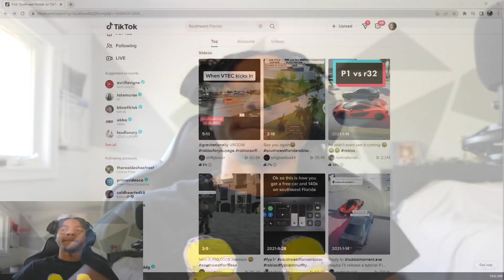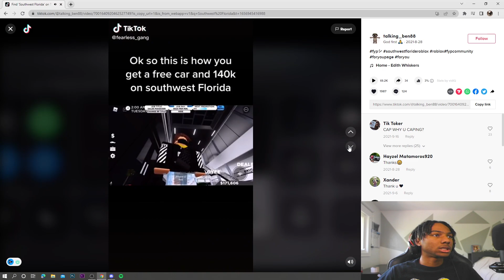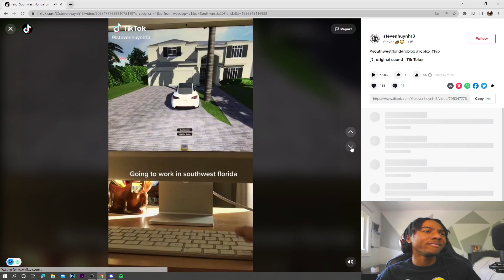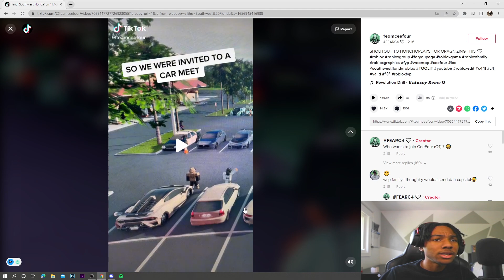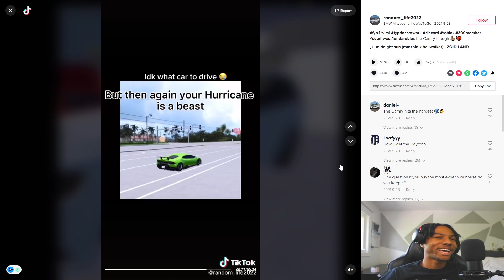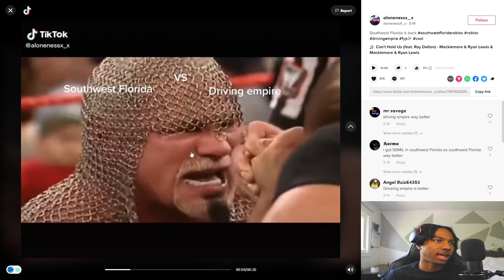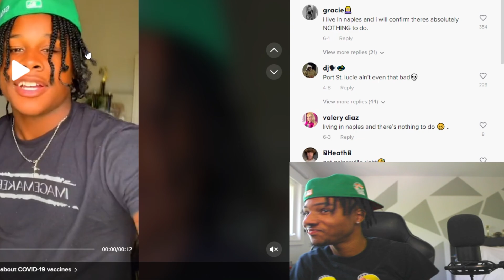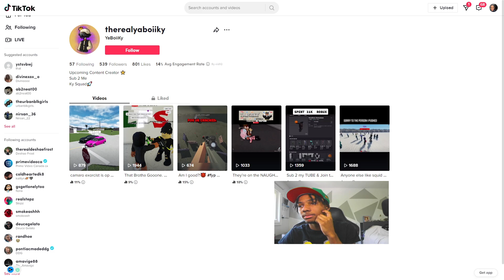Reacting To Roblox RP TikToks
These TikToks were wild, let me know if you want more REACTIONS!